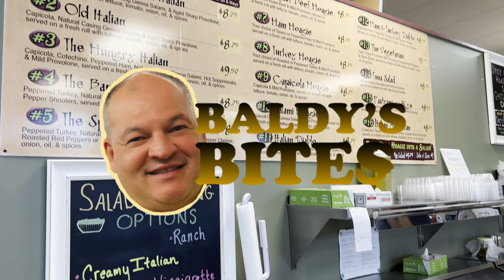Baldy Reviews DiNunzio's Hoagies